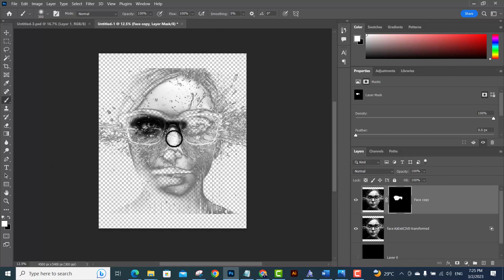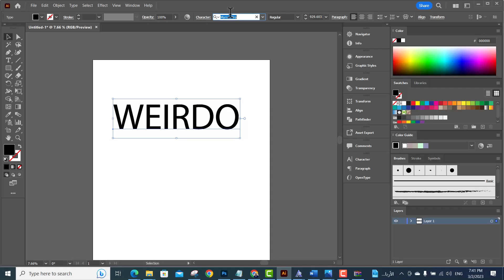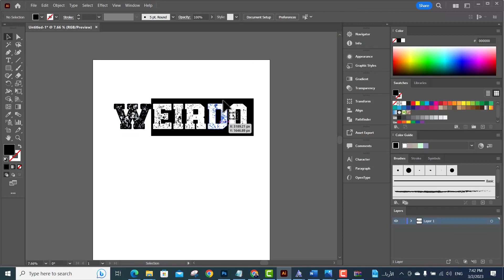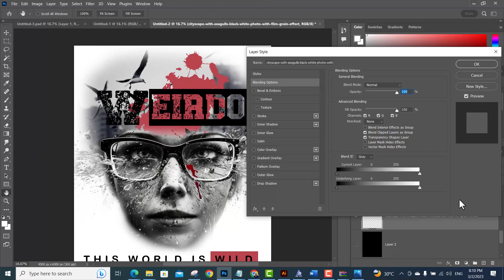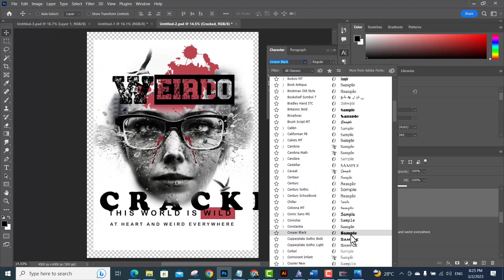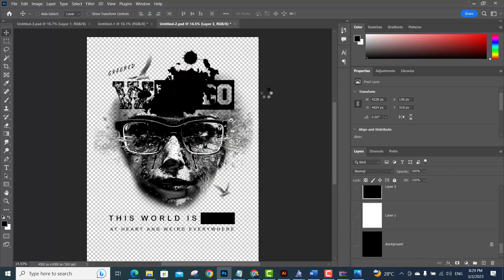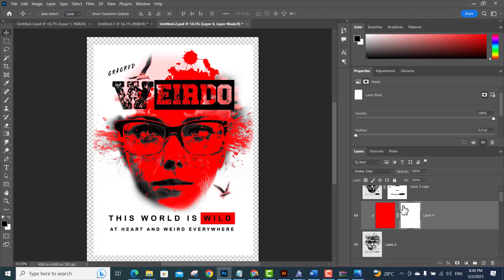How to use photoshop for t shirt design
Sketchaa Merch Design is where you can learn how to design T-Shirts and Merch, learn print on demand tips and tricks and find new ways and strategies to grow your POD and merch business. There are videos about Print on demand, Canva T-shirt deigns, Adobe Illustrator T-shirt designs , How to design t-shirts in Photoshop, Merch Design tips, trending t shirt design 2022, Merch by amazon t-shirt design with Canva and much more.